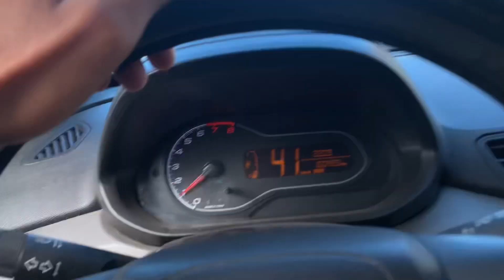MANDEI A REAL SOBRE SALVADOR BAHIA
ISSO É VIVÊNCIA DO PAI 🙅🏽🔥

Insta do pai @orenanofc
Insta do canal @vivenciadopai

COMO EU DUMO NO CARRO

PÔR QUE EU MORO NO CARRO

PRIMEIRO DIA MORANDO NO CARRO